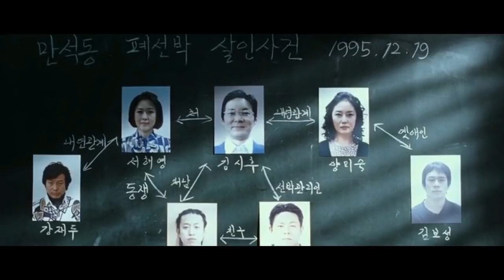White Night 2009 Korean Movie Explained In Hindi Suspense Thriller Korean # short movie teller